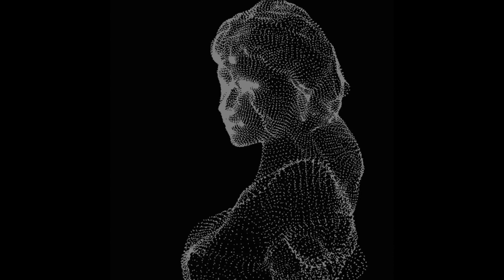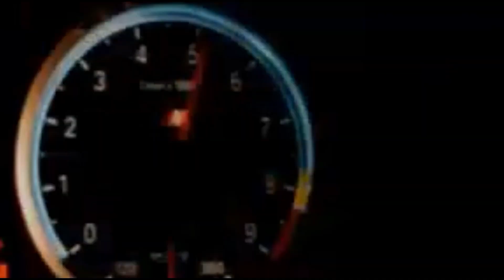Ak97- Honda Civic feat. CeoSantana(Audio Video)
Teaser from my upcoming tape Rebirth021